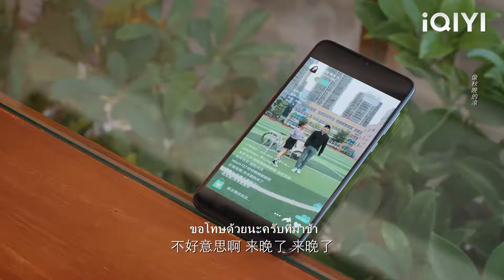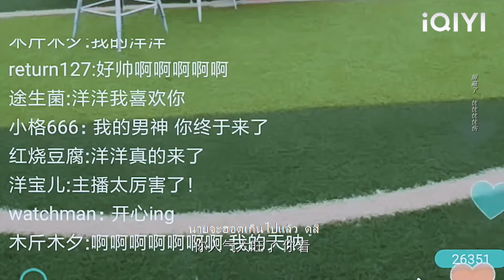ซินเดอเรลล่ากอดความรักของเธอในที่สาธารณะและซีอีโอก็อิจฉา